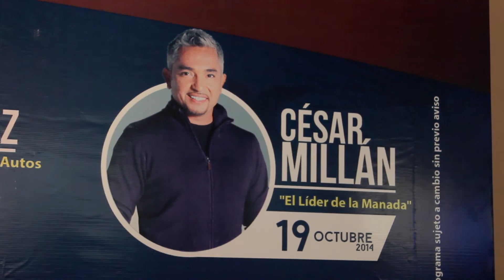Cápsula de César Millán por Maricarmen